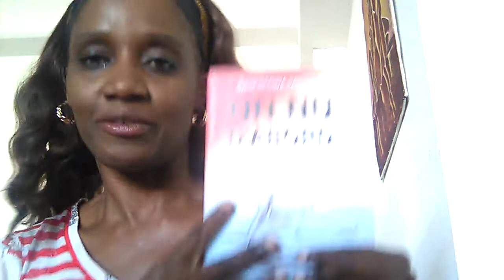Prendre des risques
Pour me soutenir dans mon projet de promotion merci de cliquer sur le lien ci-dessous: